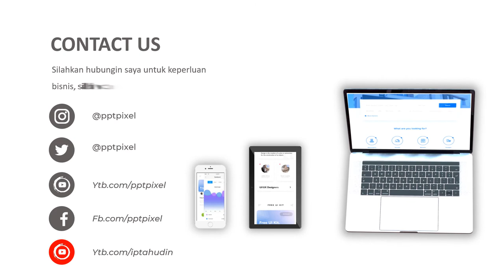Video Iklan Menghilangkan Jerawat, Blackhead Cleanner, Cabut Komedo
Video Iklan Menghilangkan Jerawat, Blackhead Cleanner, Cabut Komedo, bekas jerawat, bekas jerawat skin care, Noda bekas jerawat.